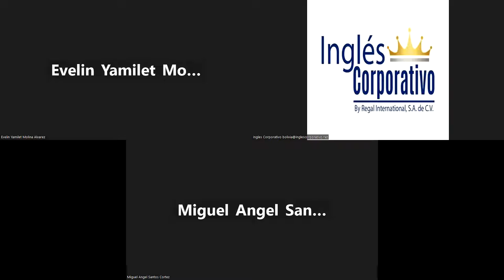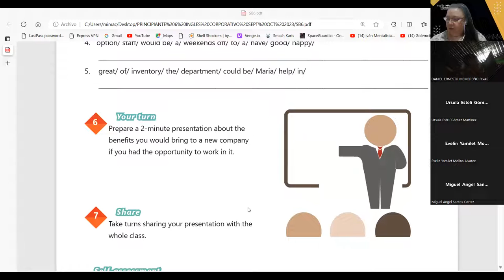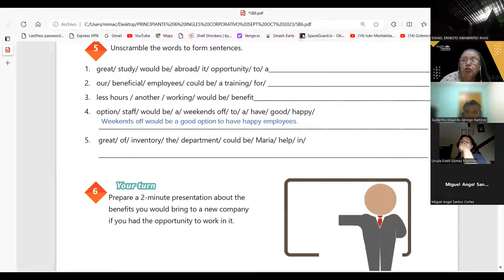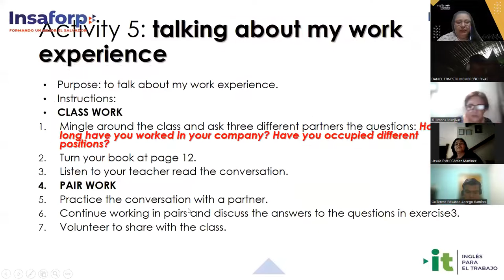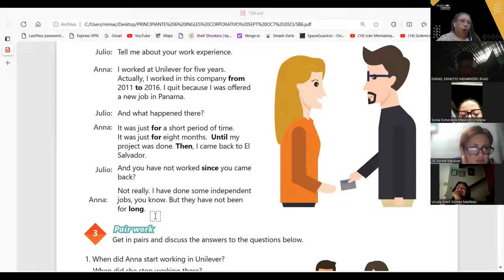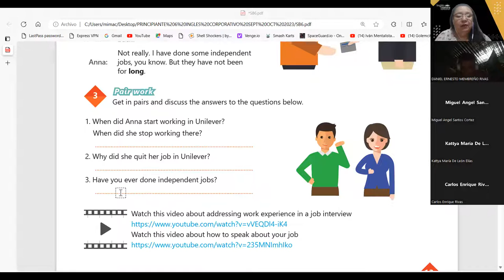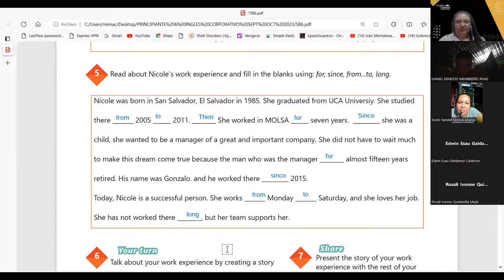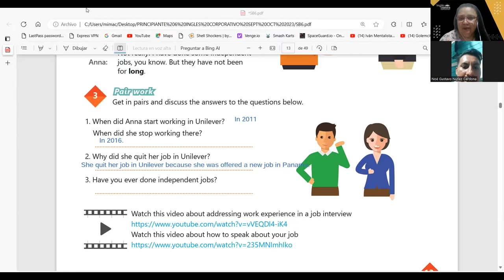SESION 3-08-09-2023-AC29750-0025-2023-CARBALLO-HOW TO USE TIME EXPRESSIONS